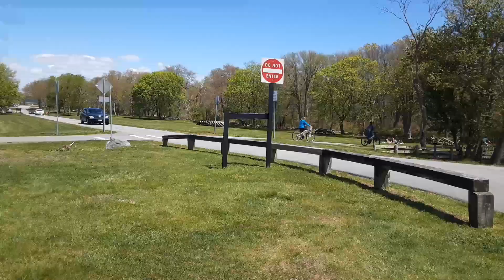VIDEO NOW: Social distancing at Colt State Park